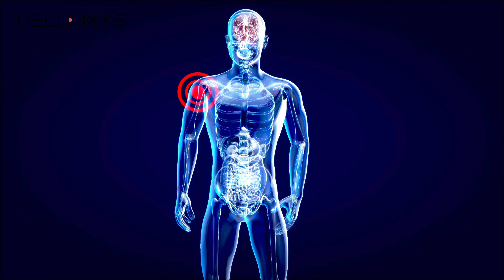Biceps Injuries and Your Treatment Options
No matter your orthopedic or spine condition, our Cellaxys experts offer optimal solutions. Our team of elite physicians have collectively performed over 30,000 procedures and have over 20 years of experience in the Las Vegas medical community. Cellaxys’ processes are proprietary techniques that use precise injections of your own stem cells or PRP to help amplify your body’s healing mechanisms.

Cellaxys brings together a dynamic team of Board Certified physicians with experience in Orthopedics, Orthobiologics, Spine & Interventional Medicine, Family Medicine, Emergency Medicine, Primary Care, and Geriatrics. Our doctors

What is Causing the Throbbing Pain in My Arm?

Where is your pain?

Learn about our therapies

Other links